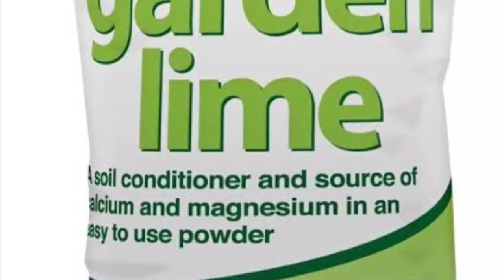ഇതു അറിയാതെ ഇരുന്നാൽ നഷ്ട്ടം | കൃഷി സംരക്ഷണം | krishi samrakshanam tips malayalam | keedanashini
കൃഷി സംരക്ഷണതെ പറ്റിയുള്ള ഈ അറിവുകൾ അറിയാതെ ഇരുന്നാൽ നഷ്ട്ടം.

krishi samrakshanam tips malayalam. keedanashini adukkalathottam.